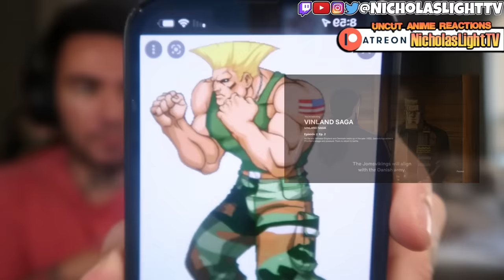VINLAND SAGA - Episode 2 (REACTION)